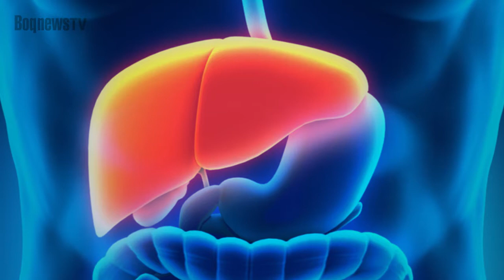BoqnewsTV - Vida+ Saúde e bem-estar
O Vida+ desta semana esta de volta com a nutricionista Roberta Soriano que dá dicas de como preparar Suchás (mistura de chás e sucos) e de saladas leves para uma alimentação mais saudável nesta época de calor.